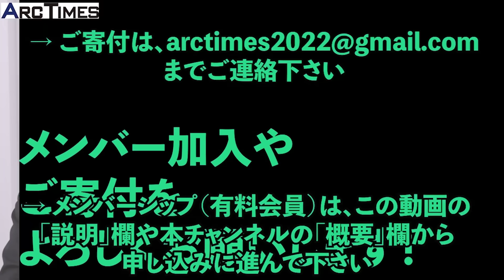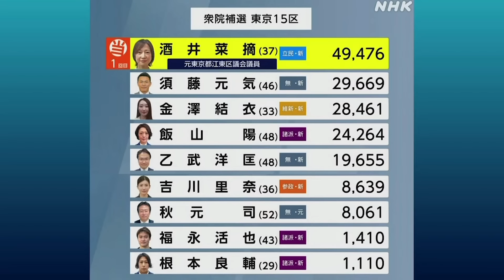【横田一・蓮舫氏「都知事会見変える」／小池氏、「48億円」プロジェクションマッピングの無駄】○The News ●5/28 スピンオフ（司会・尾形✖️望月）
→チャンネルのメンバー(有料会員)になって、Arc Timesの運営を応援し、特典動画にアクセスしてください:
→寄付やカンパのお振込先は
三井住友銀行　神田支店（店番号２１９）
普通　３６４５３９２
アークタイムズ（カ

まで、何卒よろしくお願いします！

○The News ●小池「排除」発言を引き出した記者が語る… 現場で見た裏金自民4連敗／蓮舫氏の出馬／小池知事とメディアの闇【横田一、望月衣塑子、尾形聡彦】